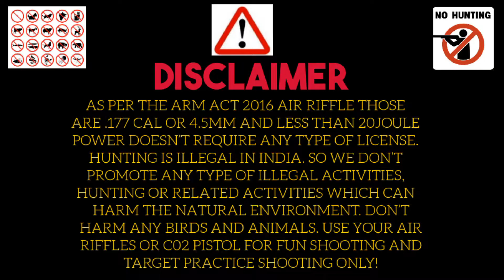Imported Diana 250 Air Rifle🔥